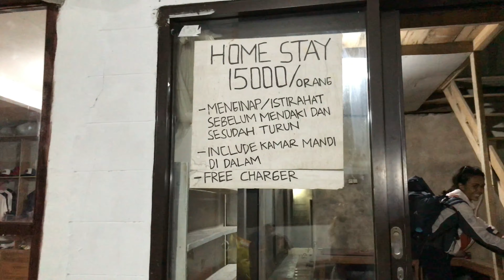NONGKI DI COFFESHOP❌ NONGKI DI SURKEN✅